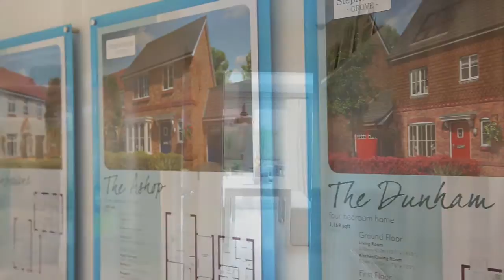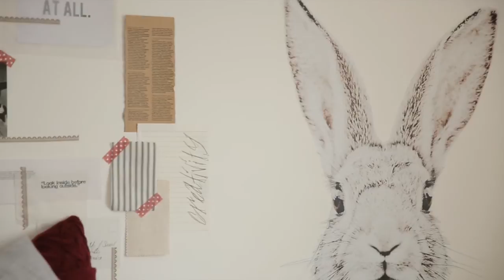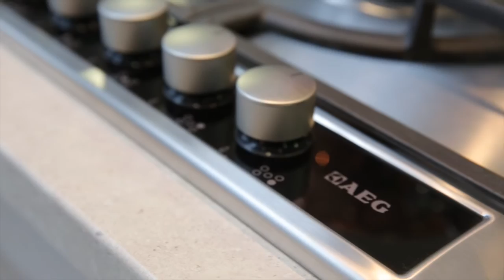Stephenson Grove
Countryside is proud to announce the launch of one of our most desirable housing developments to date.

Situated in the sought after village of Rainhill, Stephenson Grove is set to become the jewel in the crown of this popular area. Within easy reach of Liverpool, it’s ideally located to offer the perfect combination of village and city life.